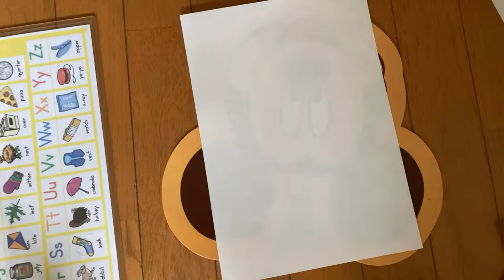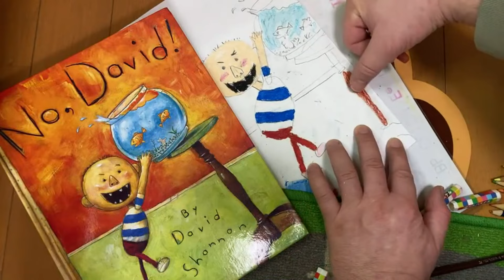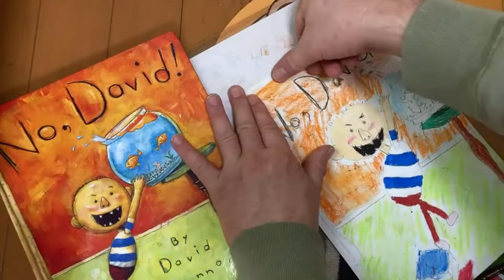How to Draw David from No, David (with the No, David Song) | World English School Today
The David character from the book No, David! and other David books by author-illustrator David Shannon can be illustrated with oils pastels and some colored pencils. This video demonstrates the process by which David is drawn.